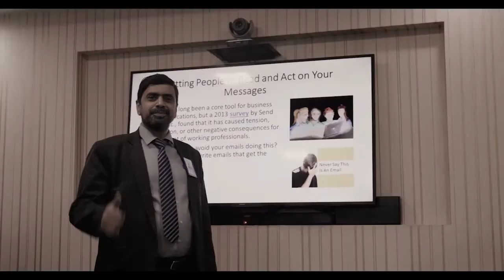Start your life with Azizi Bank